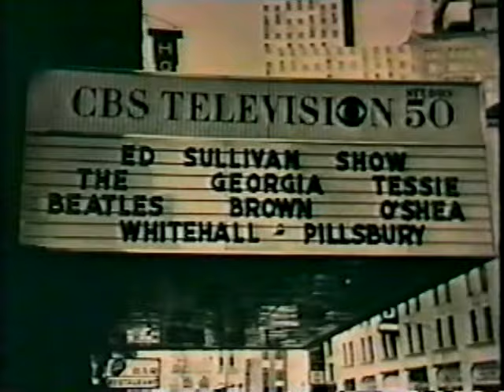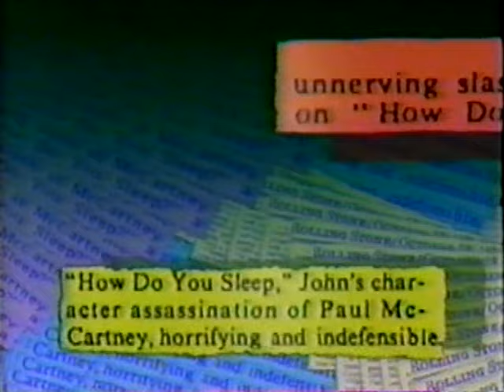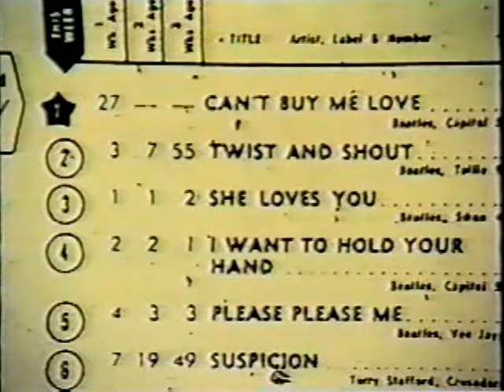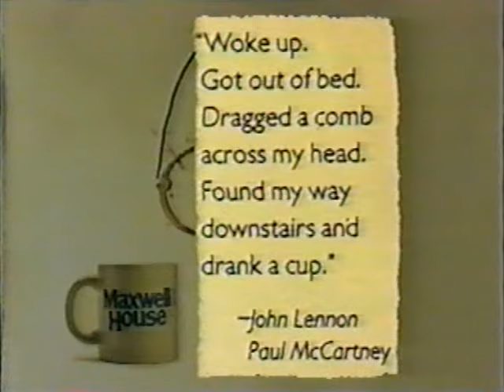Paul McCartney On Later with Bob Costas